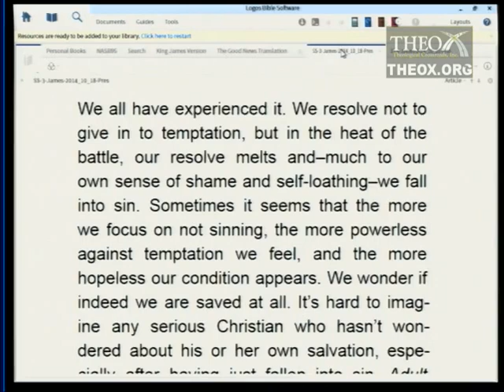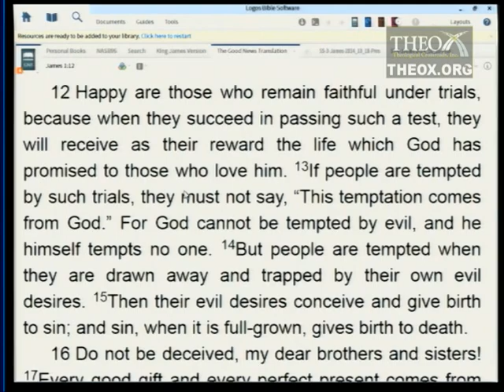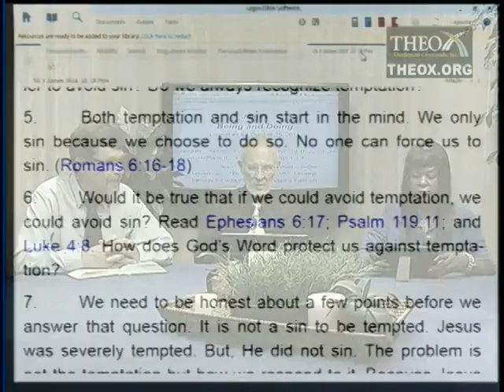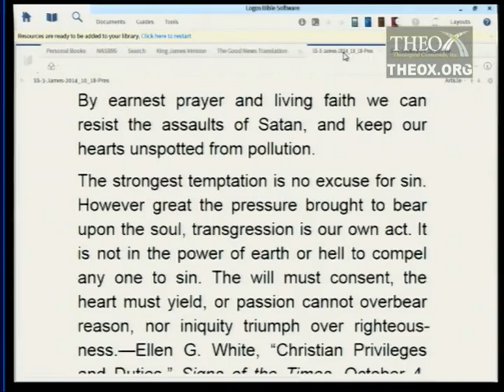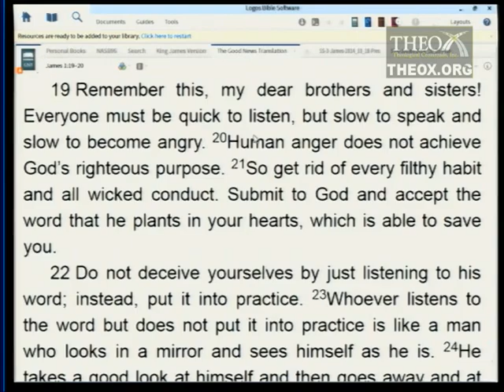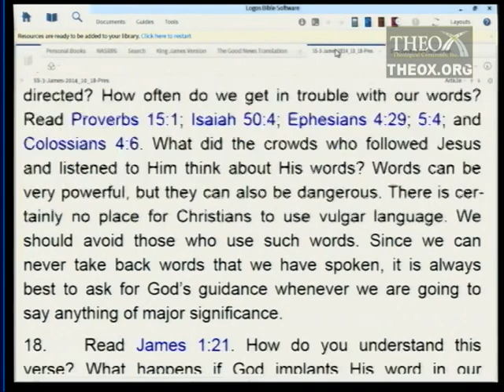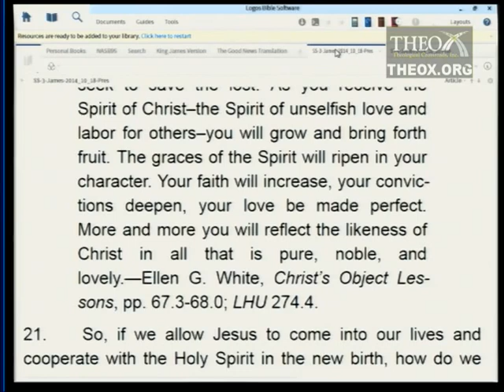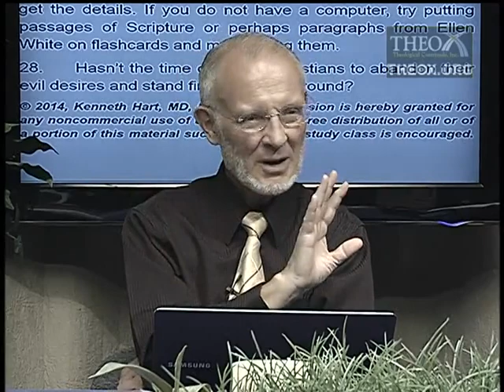3. Enduring Temptation (October 18)